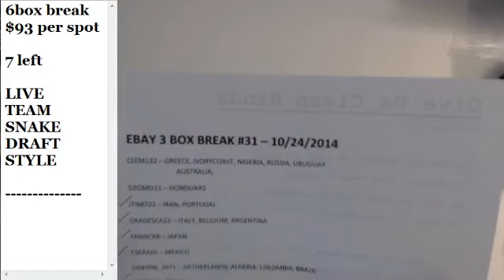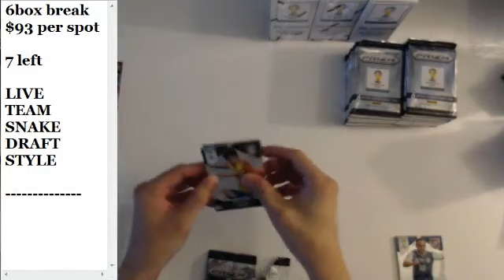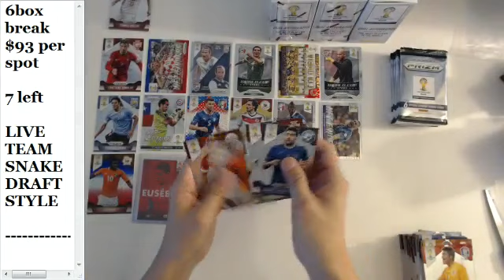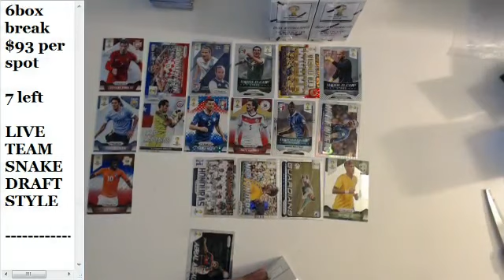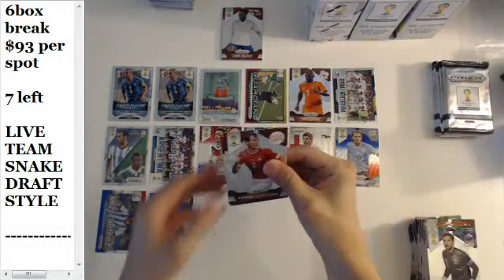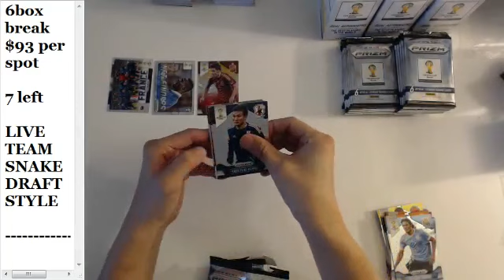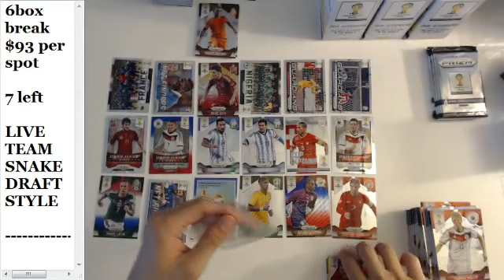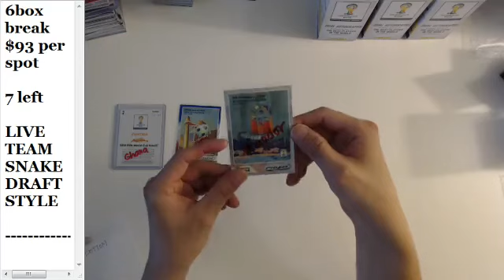3BOX EBAY BREAK#31 (2014/10/27 18:12) - NICE AUTO AND A GREEN !!! - PANINI PRIZM WORLD CUP 2014